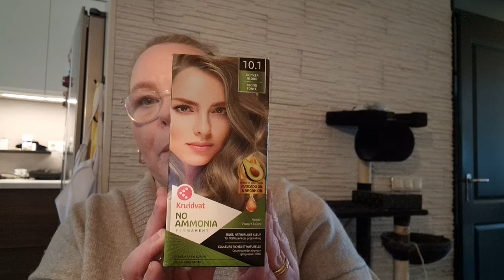Opgemaakt september 2024